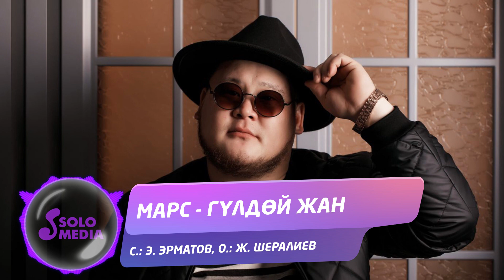Марс - Гулдой жан / Жаны 2022